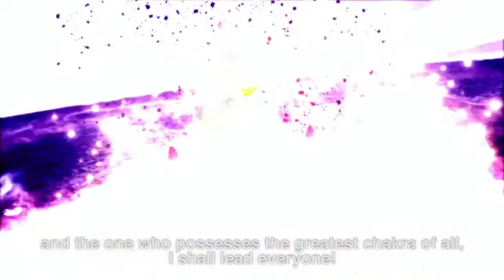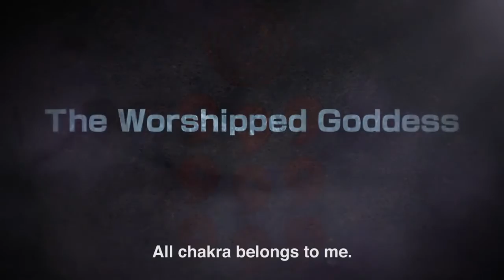Naruto Storm 4: The Last Dream (Japan Expo Trailer) ナルト- 疾風伝ナルティメットストーム 4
Spiral to victory with a brand new, action-packed trailer for Naruto Storm 4, YOSH! Featuring song Spiral by Japanese band KANA-BOON as the game’s theme, the power of Uchiha Madara is on display along with Kaguya Ootsutsuki, Naruto Uzumaki, Sasuke Uchiha, and Sakura Haruno at their most powerful in the Naruto manga! Along with that, The Last: Naruto the Movie versions of Naruto and Sasuke, Rin, young Kakashi Hatake, young Obito Uchiha, Zetsu-Infused Obito, Jinchuriki Obito, Boruto Uzumaki, Sarada Uchiha are highlighted. That’s not all, we see a brief glimpse of a combination ultimate jutsu comprised of Hanabi Hyuga, Neji Hyuga, Hinata Hyuga, and Hiashi Hyuga!